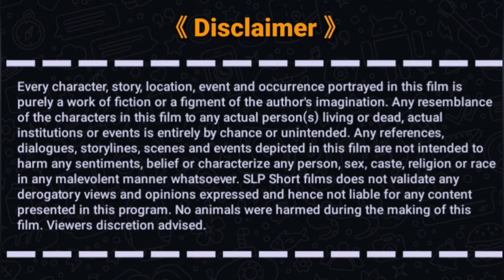Next em ayyindhi short film || latest short film 2021 || SLP short films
This short film is just for entertainment. Audio and music is taken from various films and yourcut app.